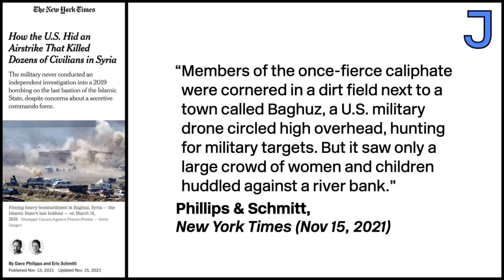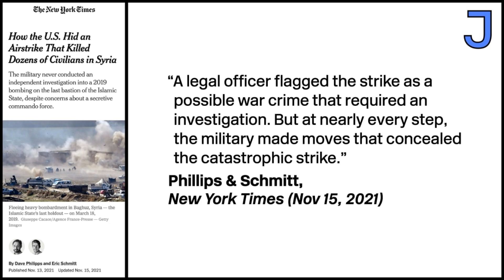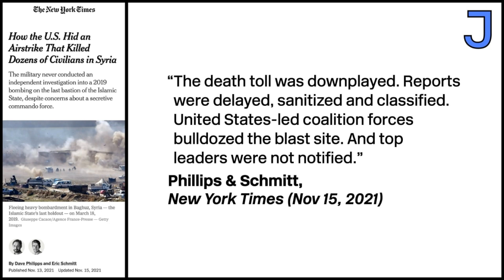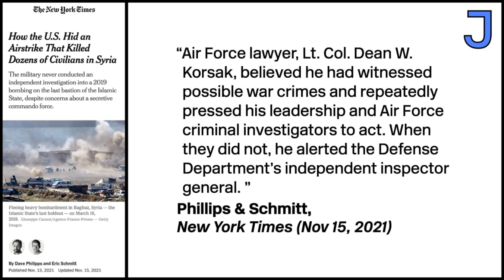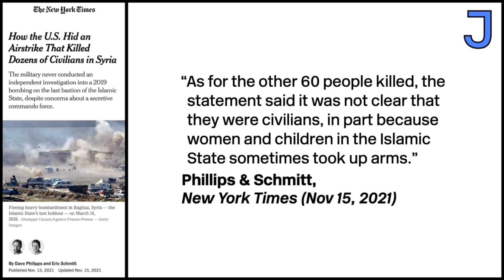How the US Covered Up War Crimes in Syria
Ana Kasparian and Cale Brooks discuss a new report in the New York Times that reveals how and why the US military covered up an airstrike in Syria that killed dozens of civilians.